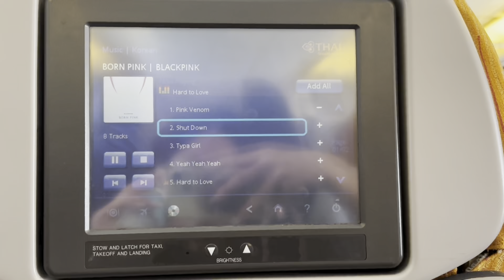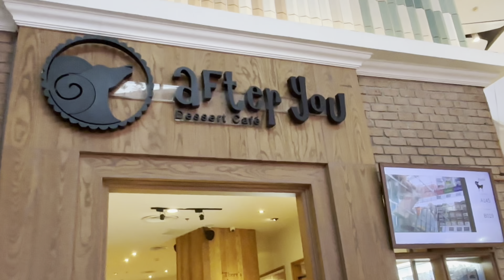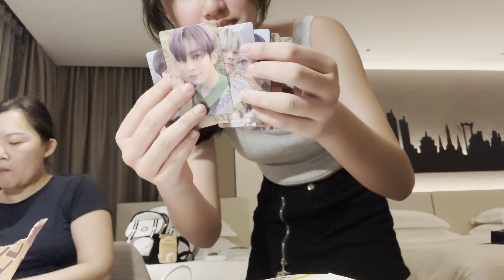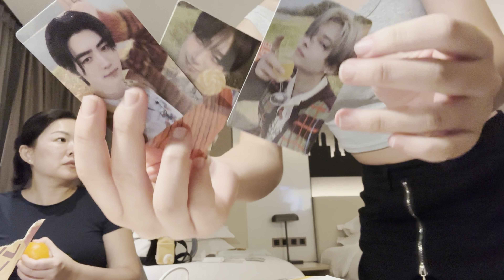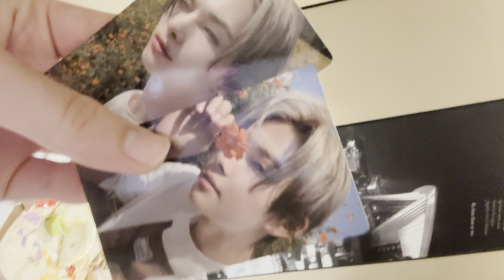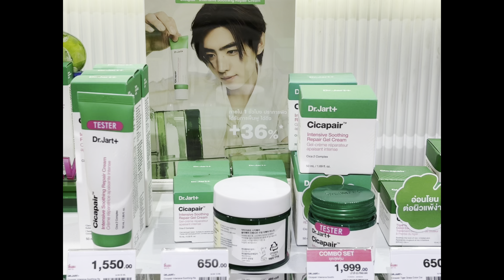Short Thailand vlog with family🐘🇹🇭(album unboxing⭐️)